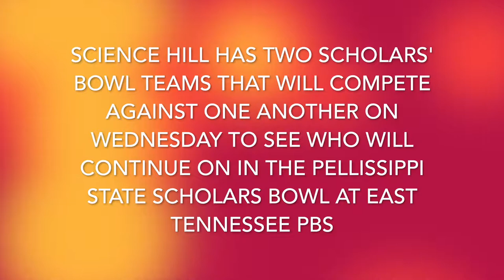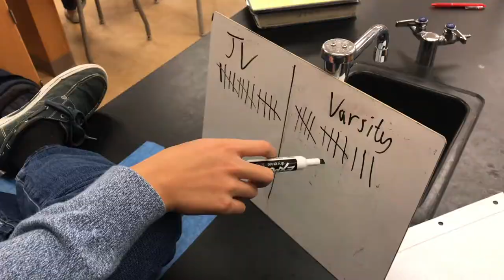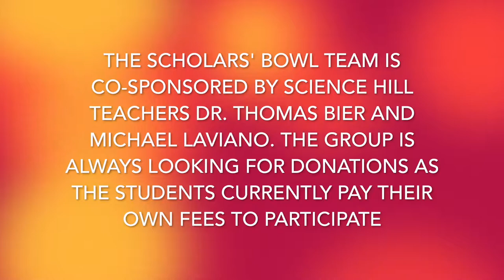Science Hill Scholars' Bowl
A look at Science Hill's two Scholars' Bowl teams.